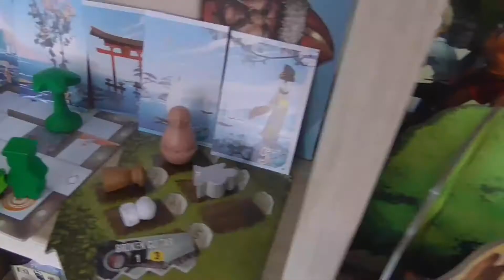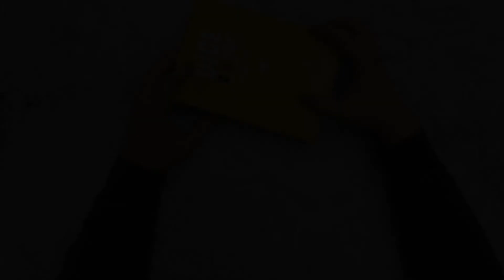Hoe speel je Dice Trip: België? (#271)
Een roll & write die je doet reizen doorheen België!
Leerrijk voor sommigen en leuk voor ...
Wel, dat zie je in deze speluitleg/review!

0:00 Intro
0:46 Wat vooraf ging...
1:04 Spelverloop
4:06 Puntentelling
7:28 Review